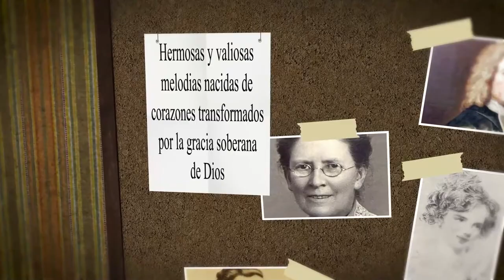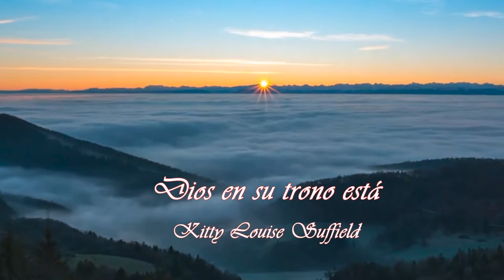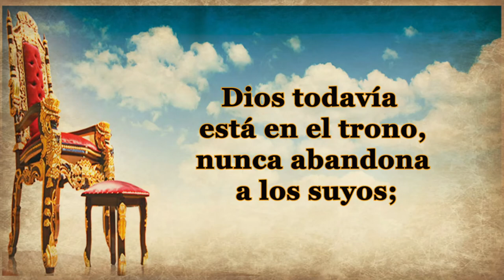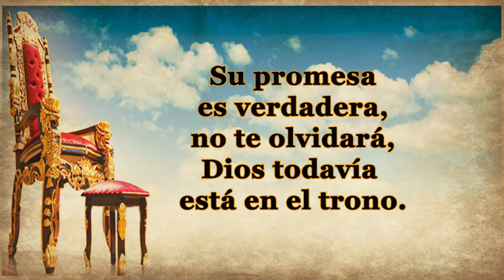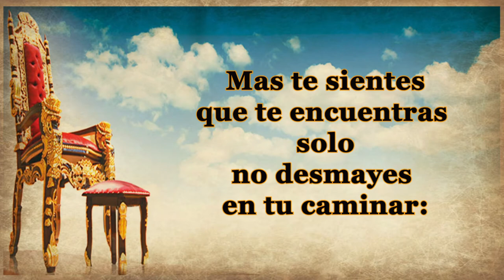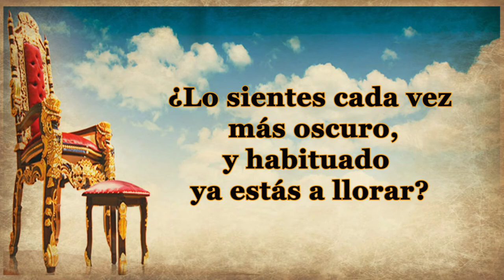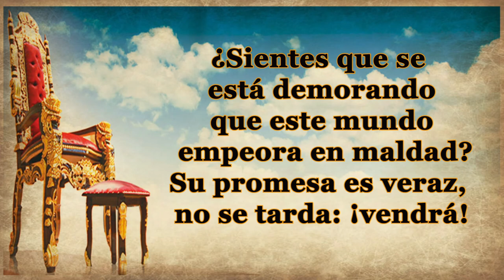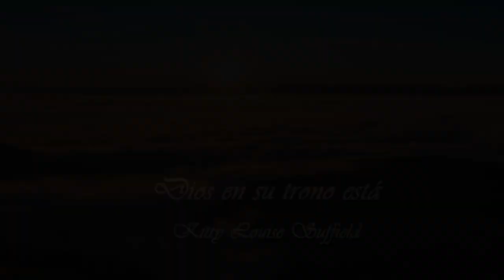105-KITTY LOUISE DE SUFFIELD-DIOS EN SU TRONO ESTÁ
Kitty Louise nació en 1884
y falleció en 1972 . Su sepultura está en el Parque Memorial Forest Lawn
Kitty Louise Jennett, más tarde la Sra. De Fred Suffield, nos ha dado dos canciones evangélicas que expresan principios importantes a tener en cuenta.
 Cómo se conocieron ella y su esposo es una historia asombrosa.
Fred Suffield, un canadiense, se despertó una noche con un golpe urgente en su puerta. La persona que llamó informó que un tren se había detenido cerca en las condiciones de la ventisca esa noche de invierno.
 La persona que llamó temía que los pasajeros estuvieran en peligro de morir congelados.
 Suffield fue al tren y los invitó a todos a regresar a su casa. Una de ellas, Kitty Jennett, escribió una nota para agradecerle su amabilidad, y a partir de eso,  intercambiaron correspondencia, que desarrolló una relación.
Posteriormente, los dos fueron llevados a Cristo en una iglesia en Ottawa por el pastor AJ Shea, y contrajeron matrimonio
 Kitty Suffield fue fundamental para alentar al hijo adolescente del pastor a usar su voz para cantar alabanzas a Dios. Su nombre es George Beverley Shea.
Kitty, una talentosa músico, y su esposo predicador eventualmente formaron un equipo evangelizador que viajó mucho.
Las dos canciones por las que Kitty Suffield es más conocida son: POCO ES MUCHO CUANDO DIOS ESTÁ EN ELLO, y
 DIOS TODAVÍA ESTÁ EN EL TRONO

Ambos himno nos recuerdan verdades importantes.
Parte del himno, Poco es mucho cuando Dios está en ello ( aunque no es el himno que hoy nos compete), nos lleva a escuchar la voz de Dios con atención.
En el campo de la cosecha ahora madurado
Hay un trabajo para todos por hacer;
¡Escuchar con atención! la voz de Dios está llamando
A la cosecha llamándote.
¡Poco es mucho cuando Dios está en ello!
No trabajes por la riqueza o la fama.
Hay una corona, y puedes ganarla,
si vas en el nombre de Jesús.
¿El lugar al que te llaman para trabajar
parece demasiado pequeño y poco conocido?
Es grandioso si Dios está en eso,
y no se olvidará de los suyos.
Dios todavía está en el Trono es una canción de gospel con cuatro estrofas, pero incluso si nunca usas el himno completo, te animo a que aprendas y cantes el coro.
y se acordará de los suyos;

Aunque las pruebas nos presionen y las cargas nos angustien,
Él nunca nos dejará solos;
nunca abandona a los suyos;
Su promesa es verdadera, no te olvidará,
 En los tiempos difíciles en los que vivimos, es una declaración poderosa de la presencia y del poder de Dios que es soberano.

A continuación vamos a escuchar en su totalidad la letra del himno traducido :
DIOS EN SU TRONO ESTÁ

¿Vas camino al cielo y la gloria
has dejado el mundo atrás
el Espíritu en ti ya mora
y en Cristo ya tienes la paz?
Mas te sientes que te encuentras solo
no desmayes en tu caminar:
pon tu mira en Jesús, es tu guía, es tu luz:
y nunca nos olvidará
si pruebas afligen y cargas oprimen
Él no nos abandonará.
mirad pues a Él, su Palabra es fiel
2. ¿El camino es difícil y duro
con las pruebas que hay que enfrentar?
¿Lo sientes cada vez más oscuro,
Y habituado ya estás a llorar?
Hoy acude ante el trono de gracia
hallarás el socorro y solaz.
Él oye tu oración, dará consolación:
3. Otra vez viene, lo ha prometido,
los salvados con Él a llevar,
de este mundo pronto subiremos
para con Cristo siempre estar.
¿Sientes que se está demorando
que este mundo empeora en maldad?
Su promesa es veraz, no se tarda: ¡vendrá!